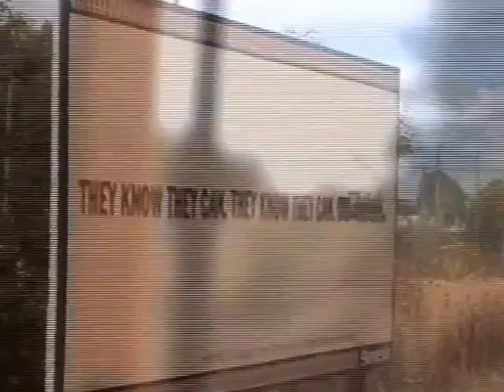YHA Glenbrook Vintage Railway Mar03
A ride on the Glenbrook Vintage Railway with the Auckland Branch YHANZ in March 2003